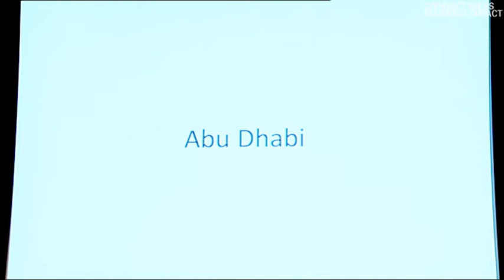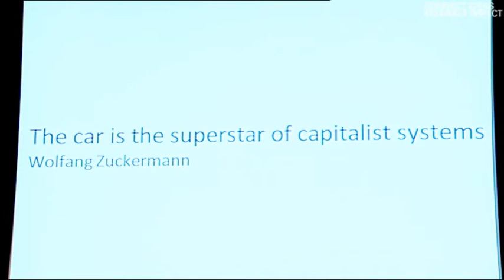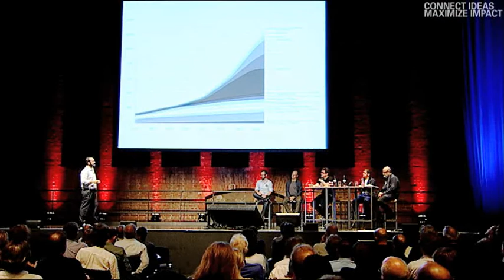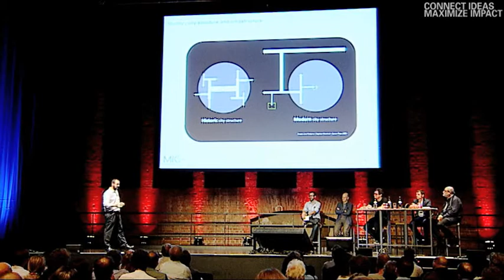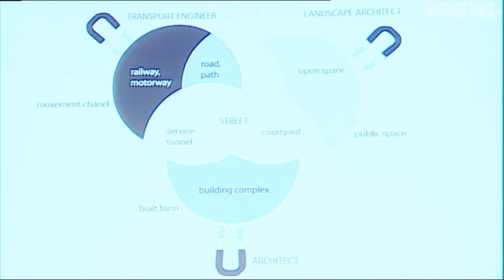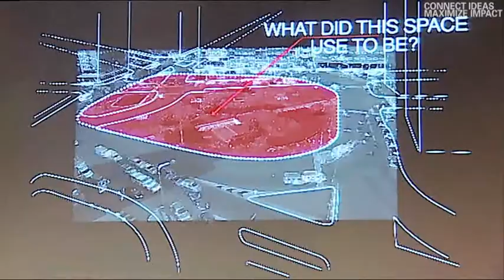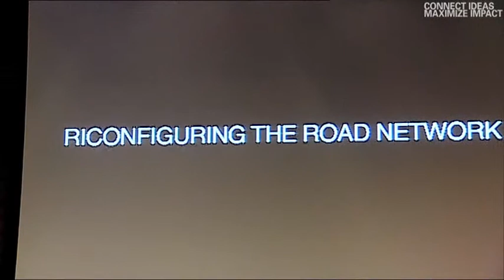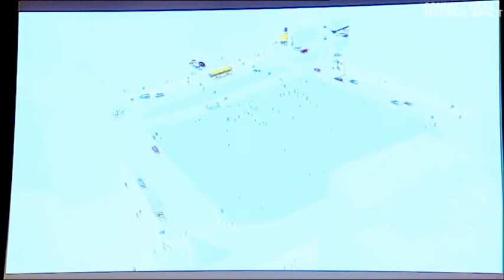CONNECT IDEAS - MAXIMIZE IMPACT 29/06/2012: Federico Parolotto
Transsolar KlimaEngineering Symposium
CONNECT IDEAS - MAXIMIZE IMPACT 29/06/2012 Stuttgart, Germany
Subject: Emerging Equity, Part 1 - Emerging Cities
Speaker: Federico Parolotto, MIC, Milan